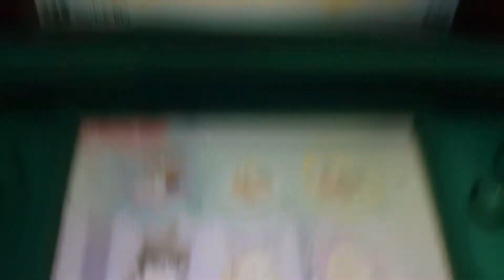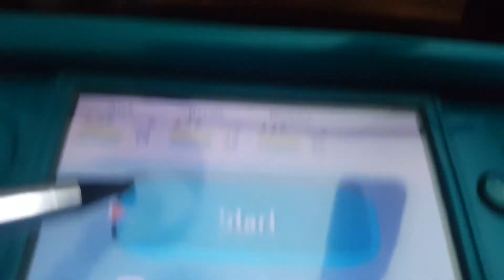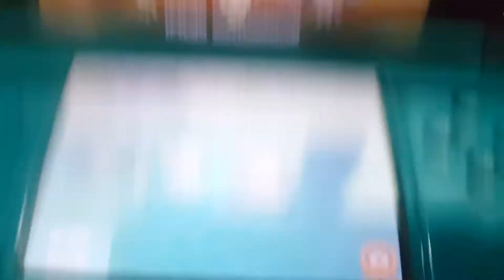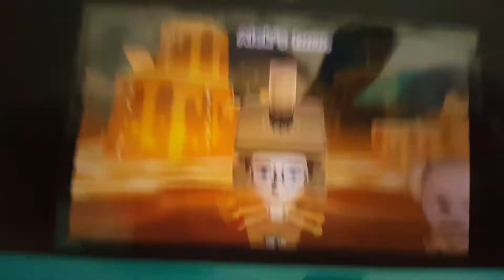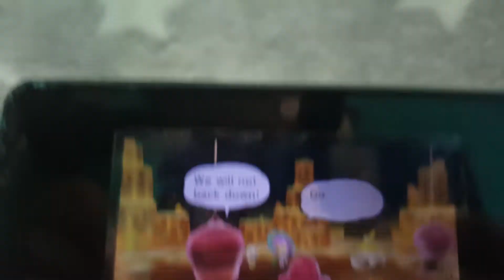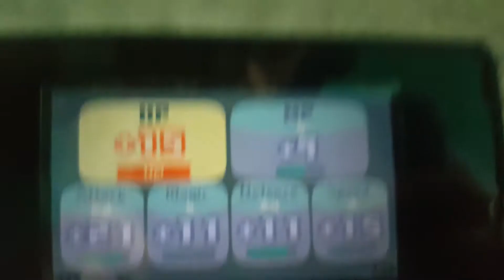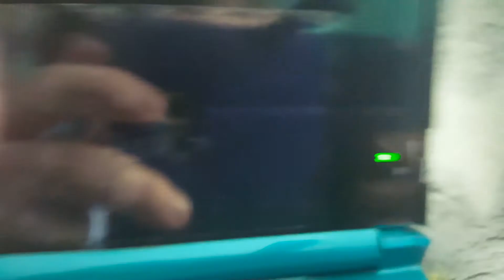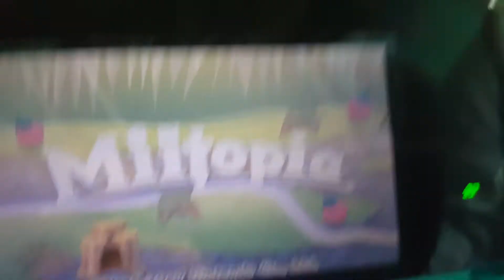Demon spiders | Miitopia #28